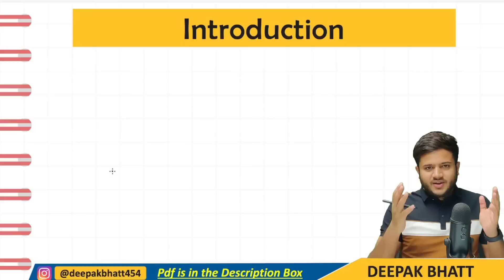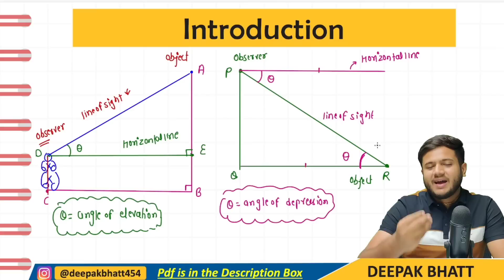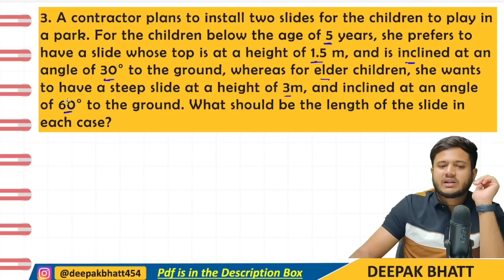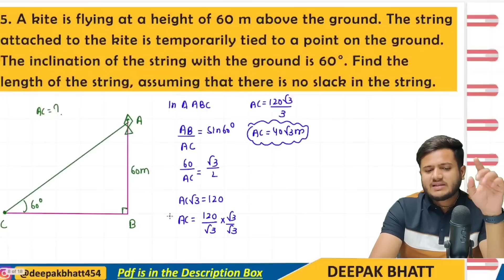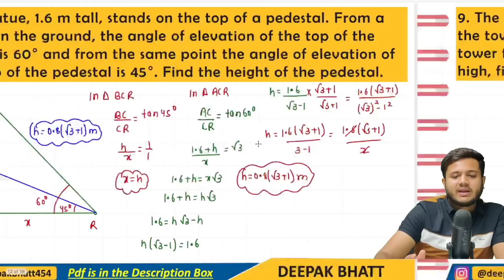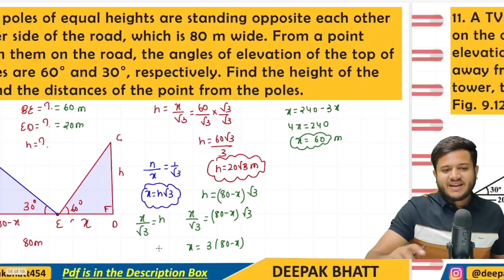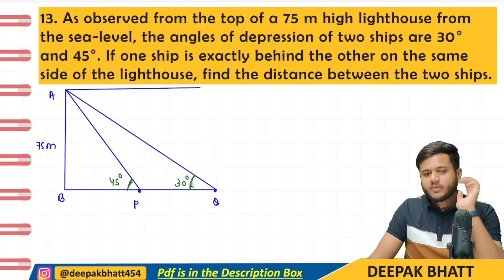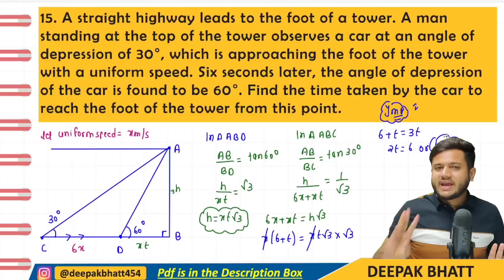Application of Trigonometry|2023-24| Class 10 Maths Chapter- 9 |One Shot chapter 9 | Deepak sir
In this video, we will cover all the concept and questions of all exercises ( Excercise 6.1, 6.2 and 6.3).  This single video is enough to cover the whole chapter and you will be a master in this chapter, this is our belief.

So watch this video till the end and share this in your School's Whatsapp group so that other students can also get benefit from it. And if u have any doubt send it to me in Instagram

00:00 Introduction to the chapter
02:31 angle of elevation, horizontal line , line of sight , angle of depression ,observer , object
09:11 exercise 9.1 Q1
12:52  exercise 9.1 Q2
17:18  exercise 9.1 Q3
21:49  exercise 9.1 Q4
23:34  exercise 9.1 Q5
25:37  exercise 9.1 Q6
31:06  exercise 9.1 Q7
34:15  exercise 9.1 Q8
37:40  exercise 9.1 Q9
40:59  exercise 9.1 Q10
47:34  exercise 9.1 Q11
50:30  exercise 9.1 Q12
53:12  exercise 9.1 Q13
55:39  exercise 9.1 Q14
59:21  exercise 9.1 Q15
01:03:17  kam ki bat